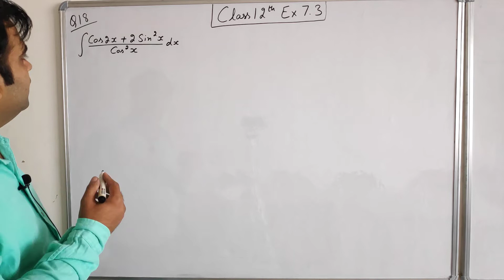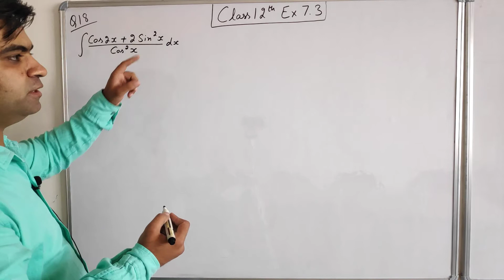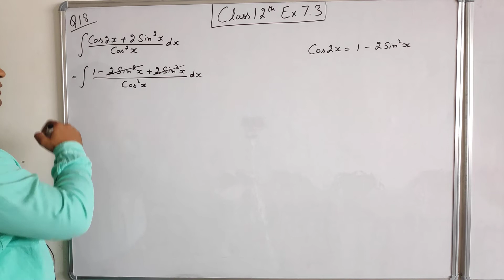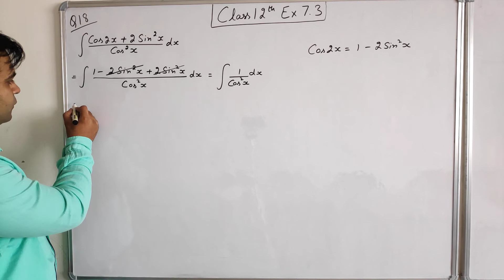Q18 Exercise 7.3 Class 12 Math NCERT | Integration | Tarun Sir